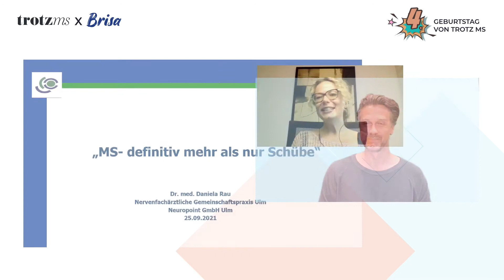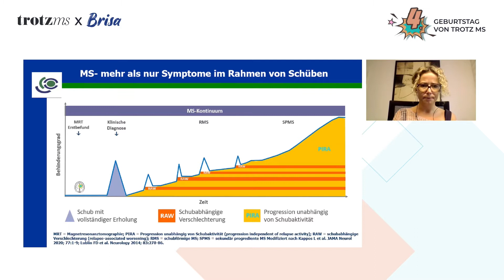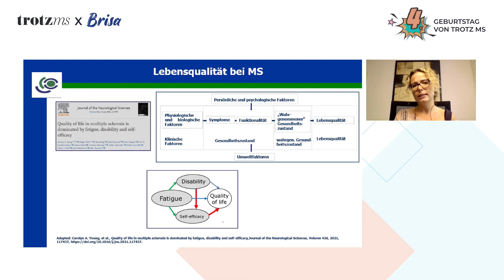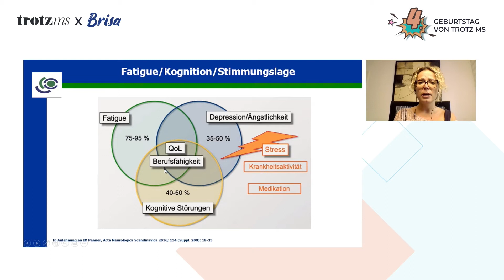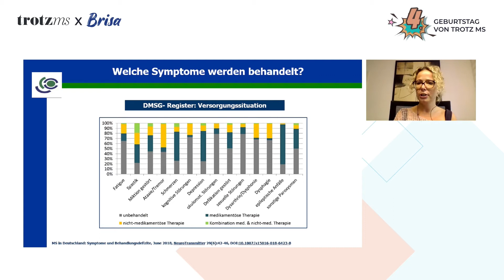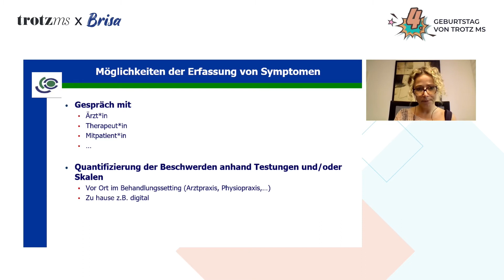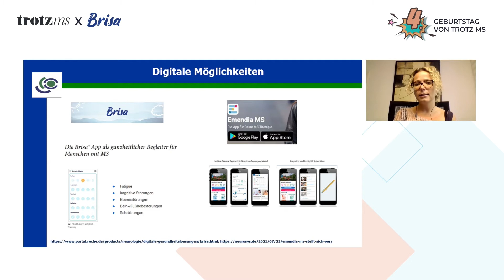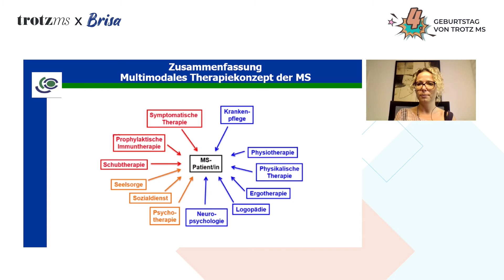4. Geburtstag trotz ms x Brisa® // MS-Progression selbst im Blick behalten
MS ist mehr als nur Schübe – das hat Dr. Daniela Rau in einem Kurzvortrag beim Live-Event zum 4. Geburtstag von trotz ms erläutert. Was diese Erkenntnis sowohl für Betroffene als auch für das Behandlungsteam bedeutet, erfährst Du im Video.
Gemeinsam mit dem Neuroradiologen und App-Entwickler Dr. Benjamin Friedrich klärt die Neurologin im Clip der anschließenden Talkrunde wichtige Fragen: Wie kann es gelingen, ein mögliches Fortschreiten der MS im Alltag im Blick zu behalten? Wie kann ich den Verlauf meiner Symptome dokumentieren, Zusammenhänge verstehen und mit meinem Behandlungsteam auf Augenhöhe besprechen? Mehr dazu, wie digitale Anwendungen Dich dabei unterstützen können, erfährst Du im Video.

Weitere interessanten Infos rund um das Leben mit Multipler Sklerose findest Du